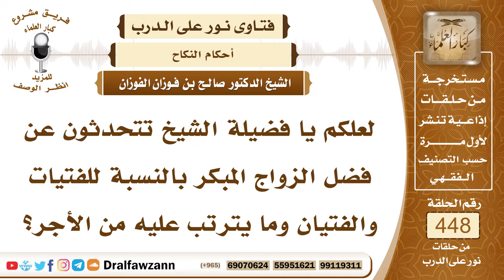6259- أهمية الزواج المبكر والحث عليه - الشيخ صالح الفوزان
"6259- لعلكم يا فضيلة الشيخ تتحدثون عن فضل الزواج المبكر بالنسبة للفتيات والفتيان وما يترتب عليه من الأجر؟
الجواب: الجواب: نعم، النبي ﷺ حثَّ الشباب على الزواج فقال: «يا معشر الشباب، من استطاع منكم الباءة فليتزوج فإنه أغض للبصر وأحصن للفرج ومن لم يستطع فعليه بالصوم فإنه له وجاء» فالزواج المبكر هذا يحصل به مصالح أعظمها إحصان الفرج وغض البصر وهذان مطلبان عظيمان وكذلك إنجاب الذرية وكذلك التضامن بين الزوجين كل منهما يقوم بمصالح الآخر ويحصل التعاون بين الزوجين وكذلك قيام الزوج على زوجته بالكفالة والرعاية والحفظ كل هذه مطالب عظيمة يبادر إليها مهما أمكن ذلك.
السيرة الذاتية:
للاشتراك في قناة الشيخ صالح الفوزان

14_ الشيخ محمد أمين الشنقيطي
يتيوب

15_سماحة المفتي عبد العزيز آل الشيخ
 يوتيوب

رئيس الفريق
لمشروع كبار العلماء